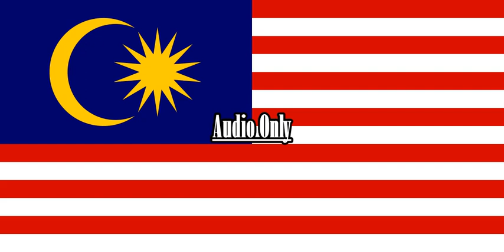The Emperor's New School Kuzcop {Malay}